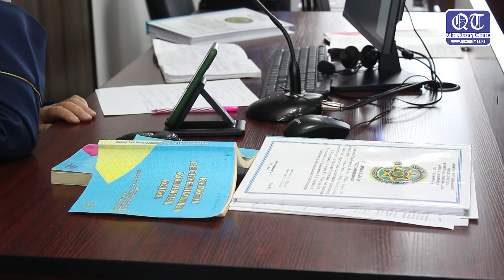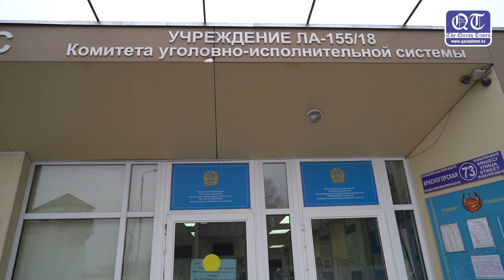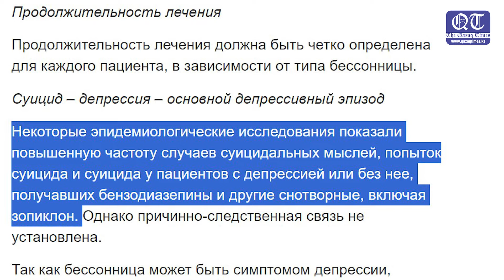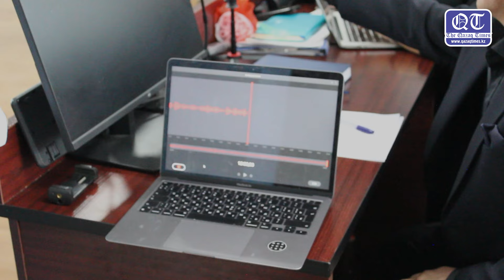«Прошу оправдать меня» - Акылжан Кийсымбаев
На суде по так называемому тракторному перевороту весь день 7-го февраля проходили прения. Первым выступил подсудимый Акылжан Кийсымбаев. Для него, напомню, прокурор запросил 13 лет лишения свободы.